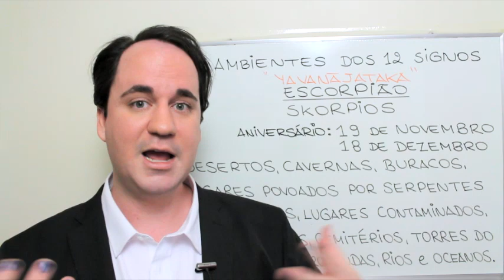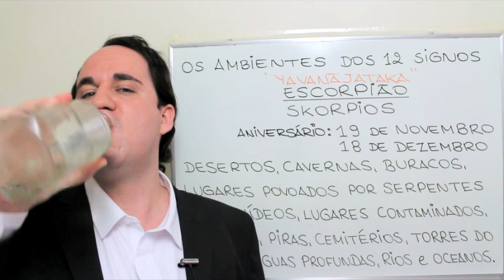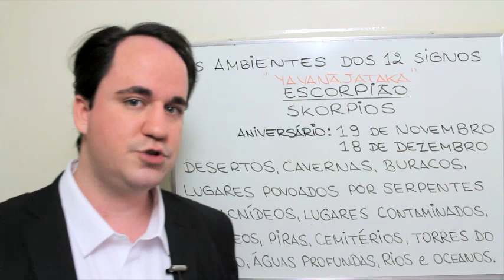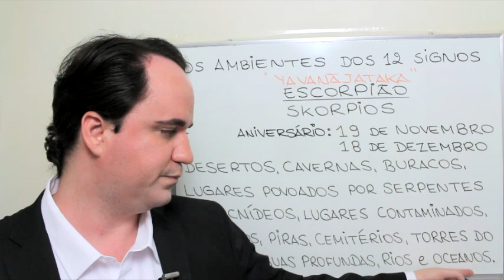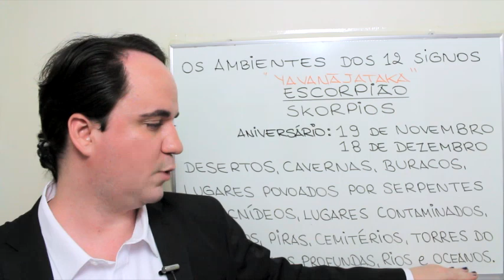Ambientes de Skorpios Σκορπιός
Segundo o Yavanajātaka यवनजातक, os ambientes regidos por Escorpião Skorpios Σκορπιός são os oceanos, as águas profundas, os rios, as cavernas, as grutas, as crateras, os buracos, os lugares povoados por serpentes e aracnídeos, os desertos, os presídios, as masmorras, os calabouços, as piras, os cemitérios, os mausoléus e os lugares contaminados.

Astrologia Helenística Ελληνιστική Αστρολογία (Urânia Ουρανία)